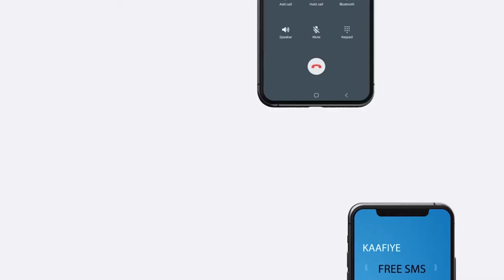Ardey nusa-saacahoodii agabka dhaxanta usiiyey Ubadka yar yar ee darbi jiifta ah.